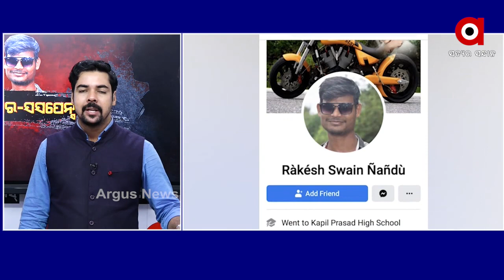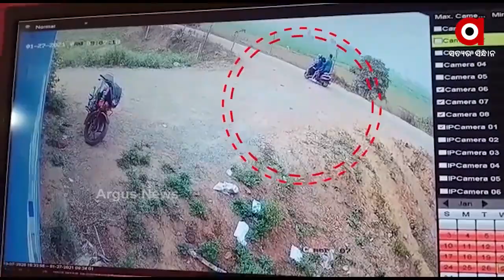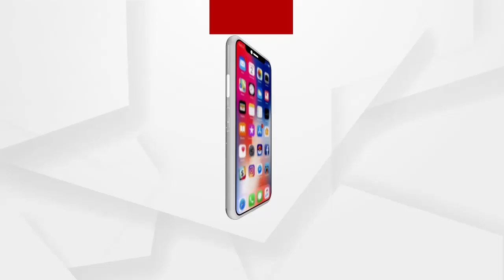BIG BREAKING : ଝରାଫୁଲ-ଶେଖର-ସସପେନ୍ସ !